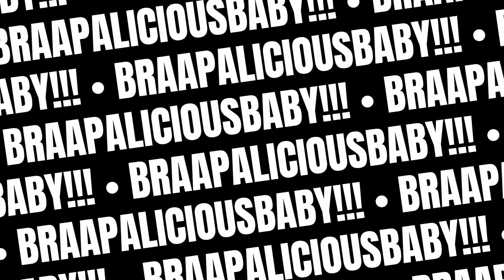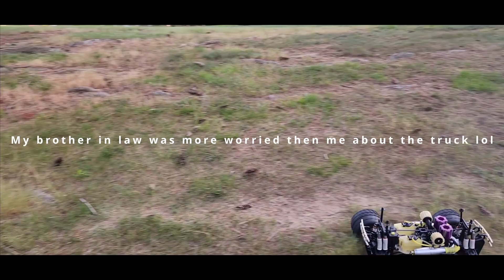OFNA TWIN TITAN AKA Godzilla out to BASH!!!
ofna Here it is ladies and gents the twin titan out playing killing the field